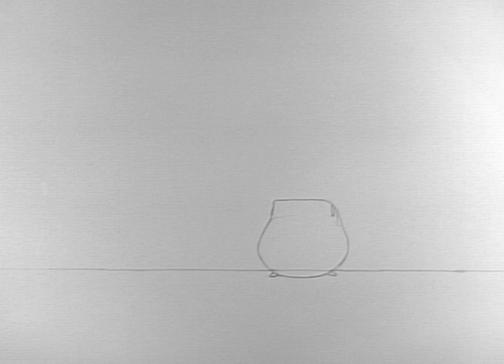Kristin Meyer Demo Reel 2/2013